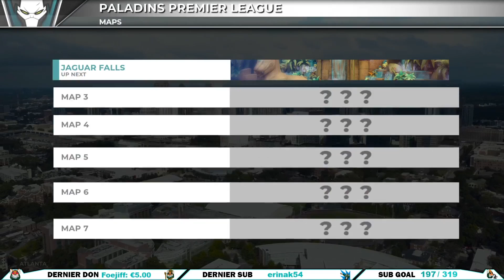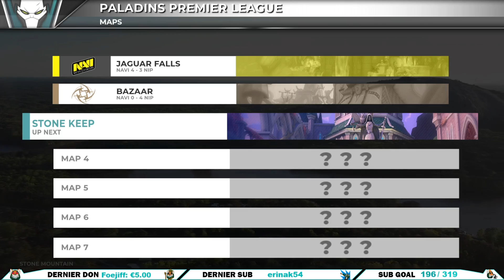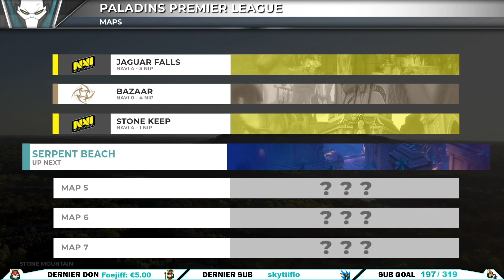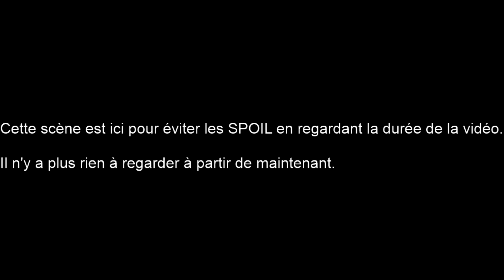Une Finale avant l'heure ??? - PPL Last Week - Natus Vincere Vs Ninjas in Pijamas (Paladins FR)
Les commentaires de la Paladins Premier League enregistrés sur la IkerTV. N'oublies pas le pouce bleu si tu aimes cela m'aide énormément.